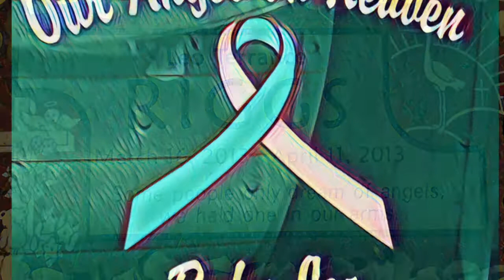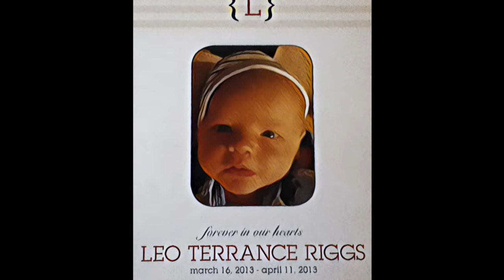Life Five Years After Leo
In this Vlog I look back on the past 5 years and how it has changed me and my family forever!